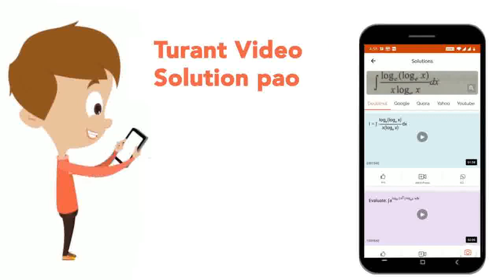A projectile is thrown with velocity u = 20 m//s +- 5% at an angle 60^(@). If the projectile com...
A projectile is thrown with velocity u = 20 m//s +- 5% at an angle 60^(@). If the projectile comes back on the ground at the same level then which of following cannot be a possible answer for range. Consider g = 10 m//s^(2)
Class: 12
Subject: PHYSICS
Chapter: NEET MOCK TEST 4
Board:NEET

👉 Have Any Query? Ask Us.